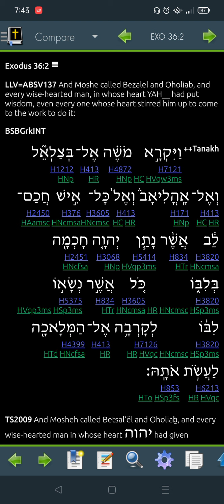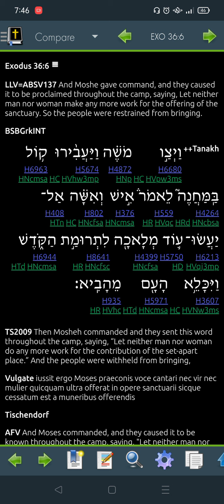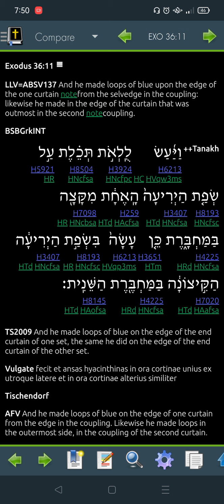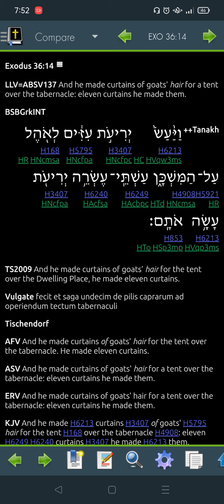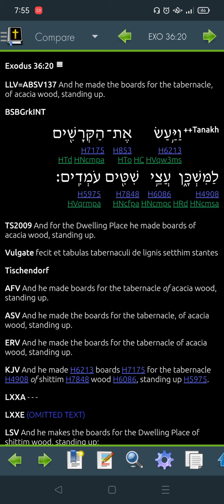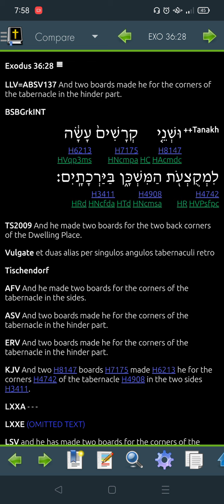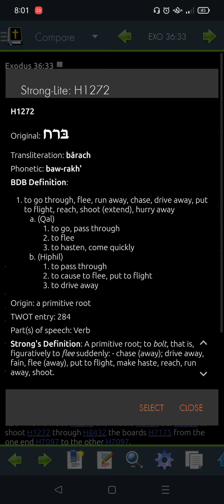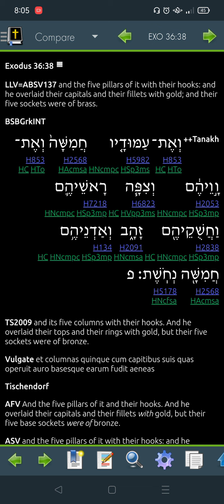Exodus 36 Hebrew for 2022 -"Read Me The Bible, Garth."